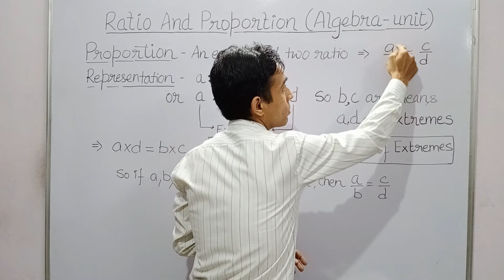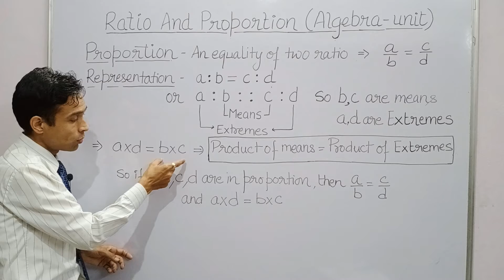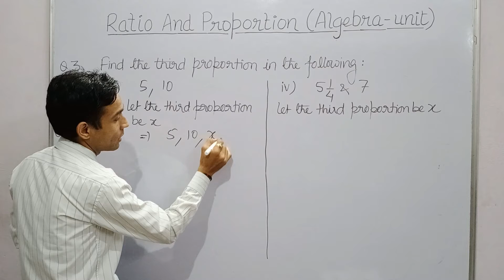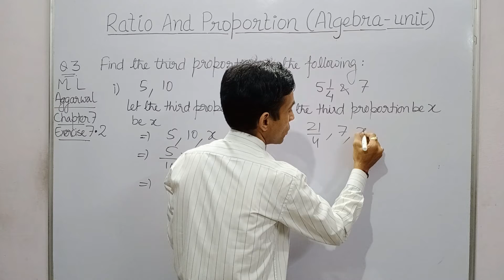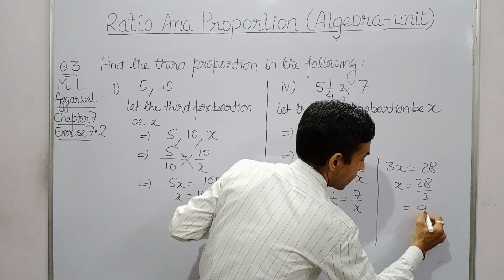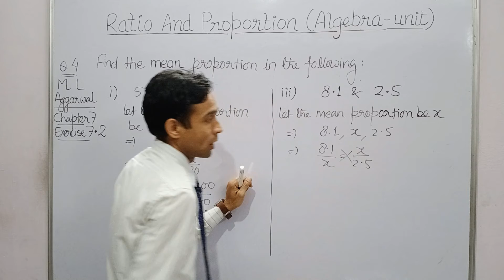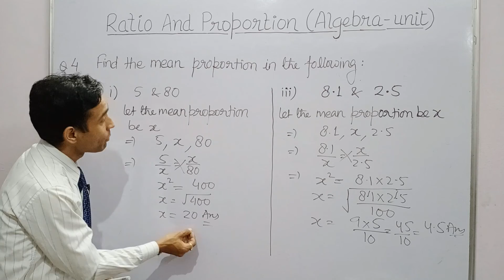Proportion And Its Properties | First Mean & Third Proportion | Continued proportion | Bist Sir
Proportion And Its Properties | First Mean & Third Proportion
Continued proportion
Proportion And Its Properties First Mean & Third Proportion Part 5
X ICSE | CBSE | 7th 8th 9th std

6th 7th 8th 9th 10th std

Q3 Find the third proportion

Q4 Find the mean proportion
i.  5 and  80
iii. 8.1 and 2.5